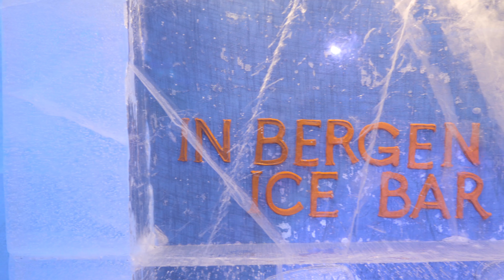MAGIC ICE BAR BERGEN - Diversão em família na Noruega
Veja agora todos os detalhes da nossa grande aventura por 60 dias de trem pela Europa até o Polo Norte e a Aurora Boreal.

Nesse episódio, conheça uma experiência divertida em Bergen, o Magic Ice Bar.

Aos poucos vamos contando mais dessa aventura por aqui, se inscreva agora mesmo para ficar por dentro de todas as novidades, dicas de viagem e veja como utilizar o Eurail Global Pass com a experiência da família Cris Pelo Mundo.

Imagens: Raphael Bellizzi (Instagram Youtube e Igor Duarte (@igordacostaduarte)

Edição: Igor Duarte

Produção: Blog Cris Pelo Mundo

Assistente de Produção: Miriam Molinero

Apresentação: Cris Stilben

Apoio: Eurail, Swiss Travel System, Villa Honegg, Pilatus, Visit Interlaken, Villa Backpackers Hostel, B2 Boutique Hotel, Vienna Tourism, Swanky Mint Hostel, Yescapa, Visit Salzburg, Visit Dachstein, Visit Prague, Best Views ApartHotel, Visit Bergen, 365 Experience Kemi, Kirkenes Snow Hotel, Visit Rovaniemi, Visit Berlin, Paris Info e mais.